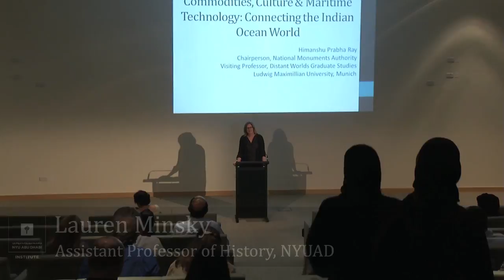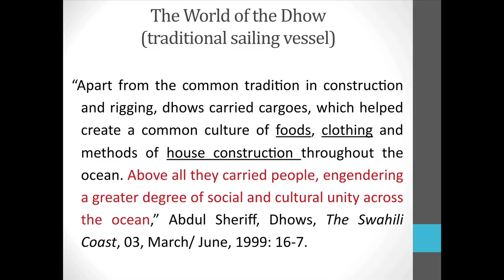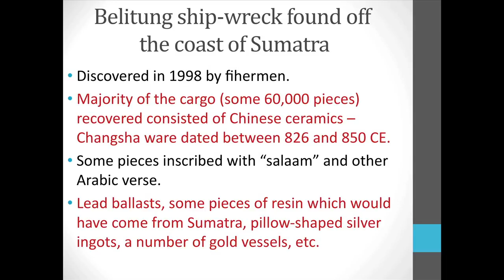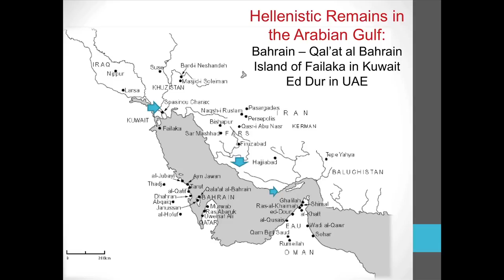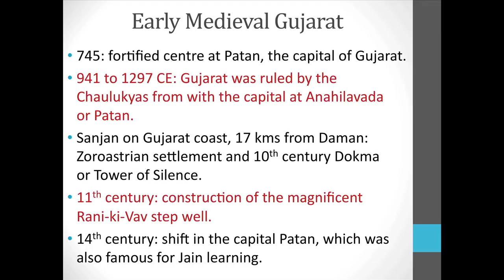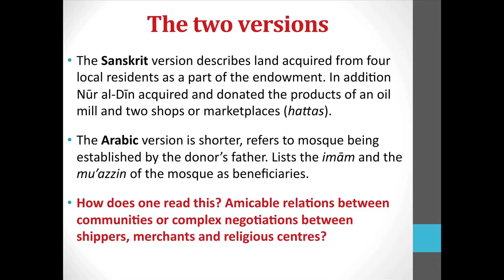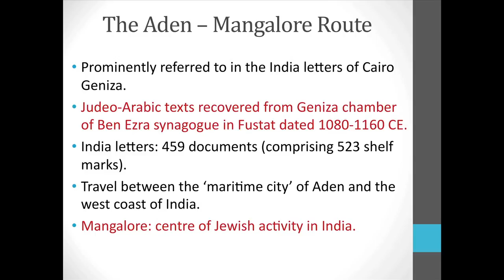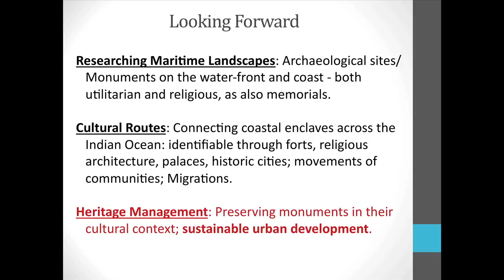Commodities, Culture, and Maritime Technology: Connecting the Indian Ocean World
This lecture presents an overview of the forces that united the societies of the Indian Ocean world before the 14th century.

Himanshu Prabha Ray
Chairperson, National Monuments Authority, Ministry of Culture, Government of India